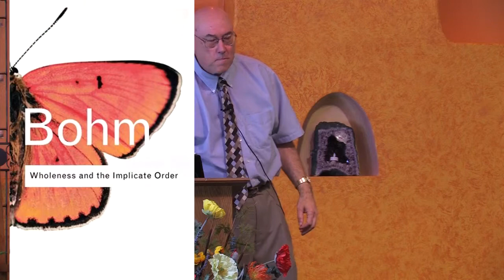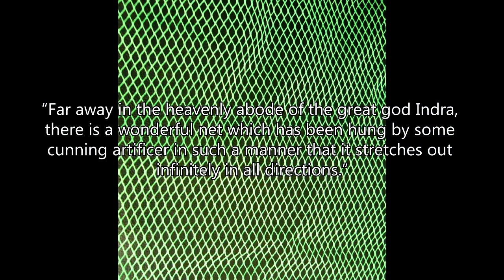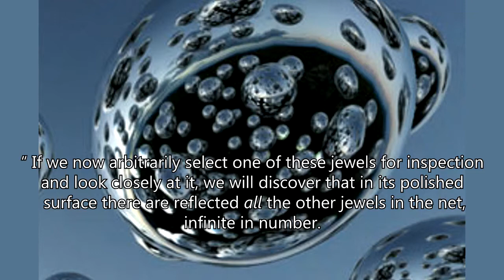CSL 3-22-15 Larry Pass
My apologies for the audio technical difficulties.